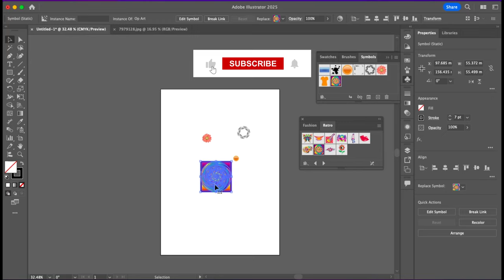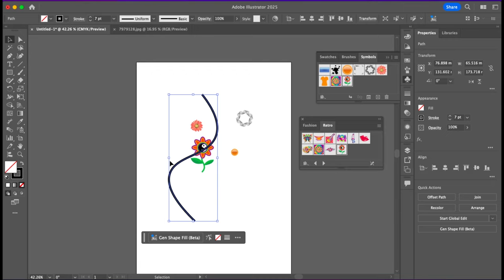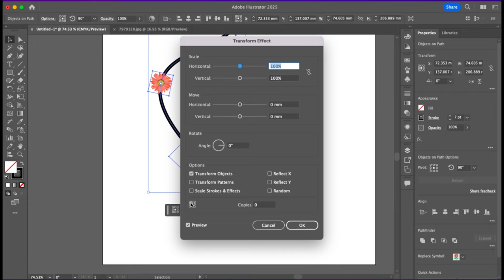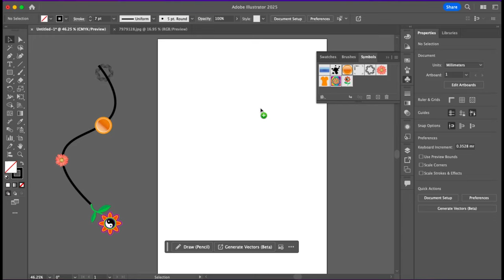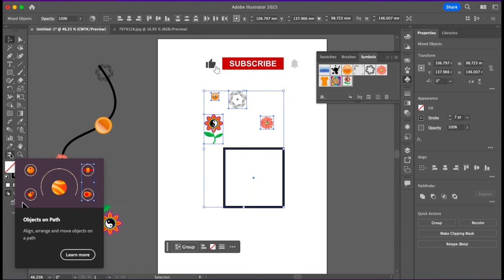ILLUSTRATOR CC 2025 CHANGED MY 🎯DESIGN 🤑GAME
Object on path illustrator cc 2025 New Tool
aster the New Object on Path Tool! In this video, we introduce the powerful Object on Path tool, a brand-new addition to Adobe Illustrator CC 2025 that revolutionizes how you place and align objects along paths. Perfect for designers wanting precision and creative control, this tool lets you effortlessly align elements around complex shapes, create dynamic patterns, and improve workflows. We’ll walk you through each step, from setting up paths to adjusting objects with ease, and share tips on leveraging this feature to boost your designs. If you’re looking to make your vector art stand out, this new Illustrator tool is a must-learn.

Cover Topics:
Adobe Illustrator CC 2025,
 Illustrator object on path tool,
new Illustrator features,
Adobe path alignment,
design precision Illustrator,
vector design tools, Adobe Illustrator updates,
Illustrator CC 2025 tutorial,
advanced Illustrator tools,
Illustrator CC for designers,
object placement tool,
Adobe Illustrator features,
creative tools in Illustrator,
Illustrator path tools, Adobe updates 2025,
vector graphics design, Adobe Illustrator for beginners,
new tools in Illustrator, graphic design software, I
llustrator CC tips, Illustrator shortcuts,
Illustrator new updates,
Adobe CC 2025 tools,
Illustrator object alignment,
 vector art tools, Illustrator CC 2025 guide,
creative design software,
Adobe design innovations,
object on path Illustrator tutorial,
Illustrator path effects, A
dobe creative tools,
Illustrator vector paths, design precision Adobe